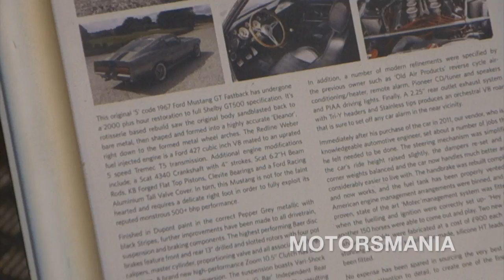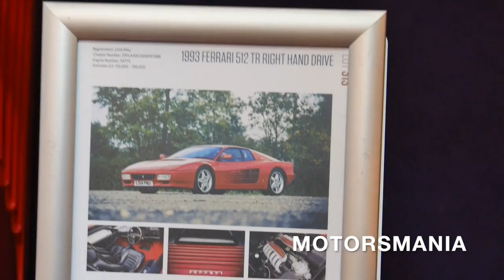Silverstone auctions 2015 Eleanor Mustang GT500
This video is about silverstone auctions 2015 eleanor mustang gt500